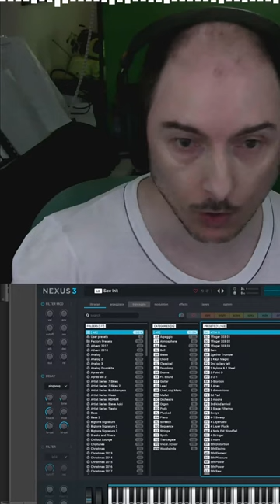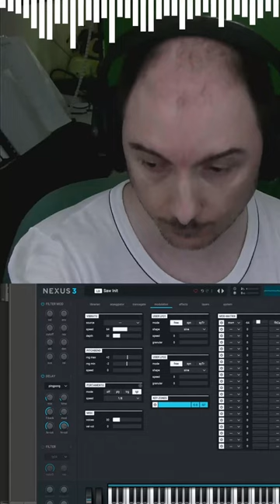Don't you worry